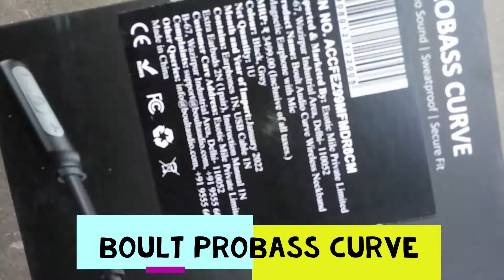Boult ProBass Curve unboxing